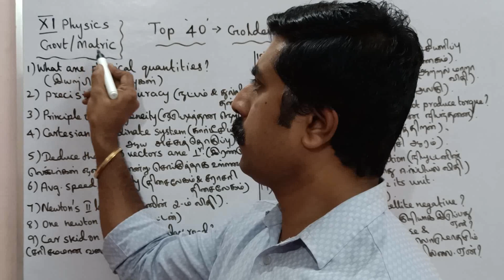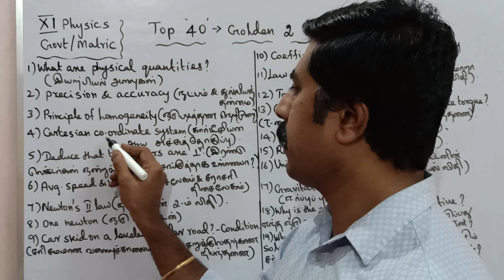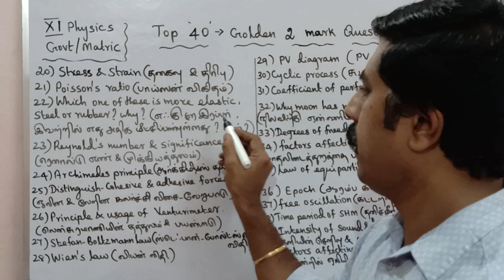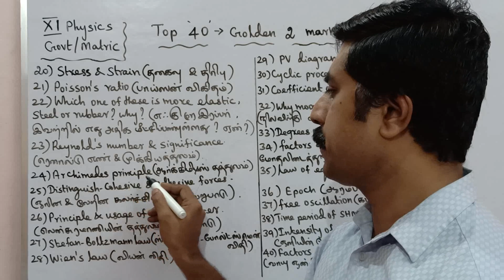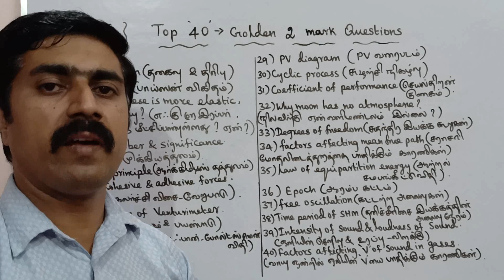11 Physics|Top 40|Golden 2 marks|Half yearly exam|Questions|important|sky physics